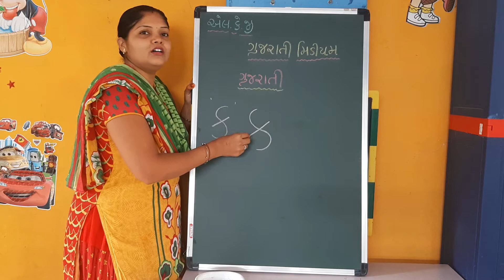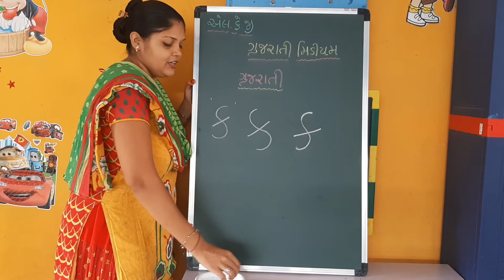'ક' LKG GUJARATI Medium || Vibho Pre School